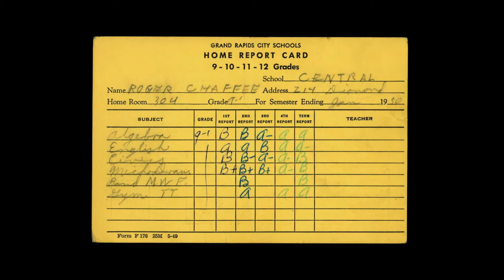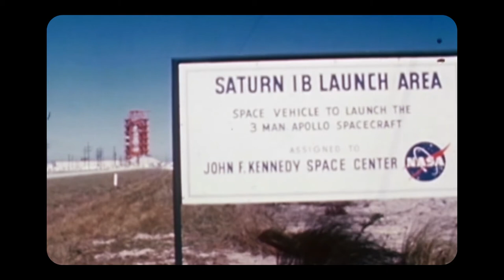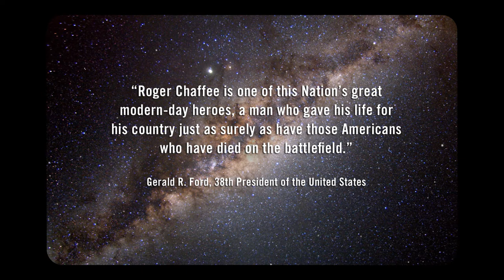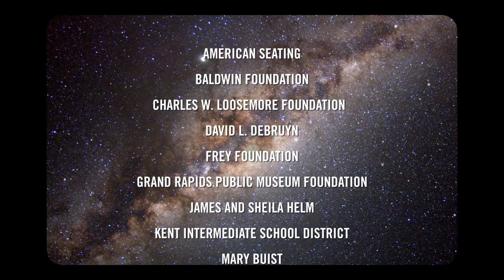Roger B. Chaffee, namesake of the Chaffee Planetarium.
Located within the GRPM, the Chaffee Planetarium is named after the Grand Rapids-born astronaut who lost his life in the 1967 Apollo 1 spacecraft fire, Roger B. Chaffee. Learn about the life and legend of the hero, Roger B. Chaffee.